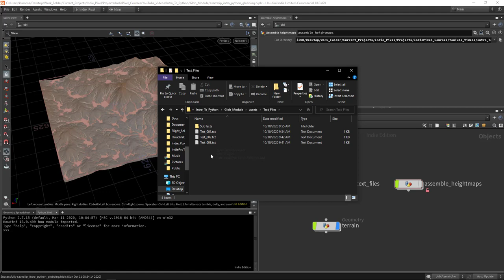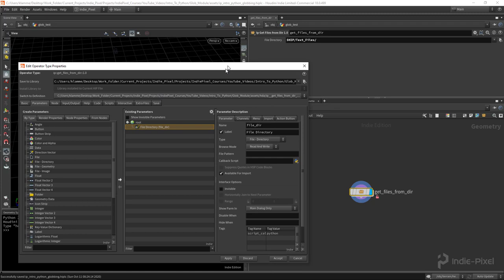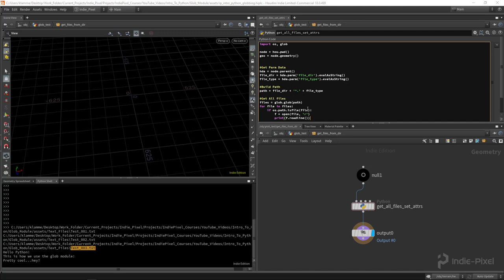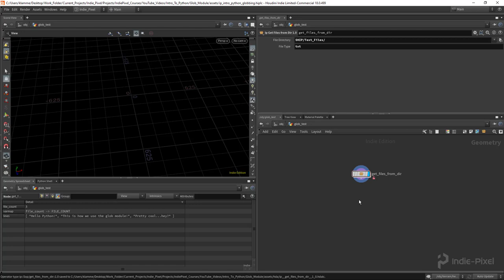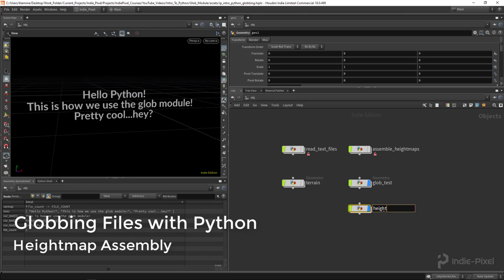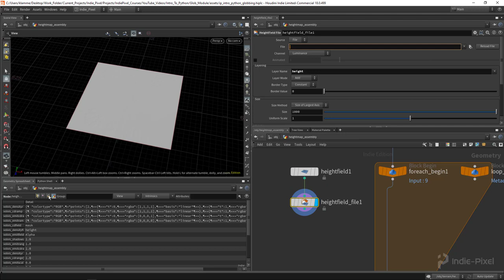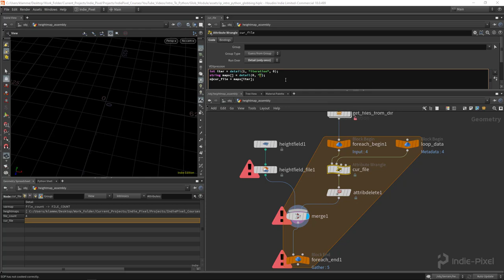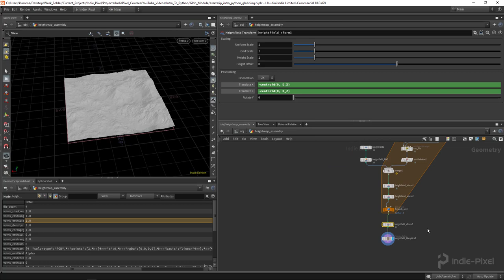Houdini 18 - Intro to Python - Using the Glob Module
In this video we are going to look at how we can use the Glob Module, in Python, to find all files within a directory and use the data in those files to proudce data within Houdini.  We will do two projects in this video, the first we are going to read some text and create text geometry from all the files, and second, we are going to assemble a set of tiled heightmaps into a single heightmap.  All using the glob module and some fun Houdini tricks!  Check it out!

Thanks!